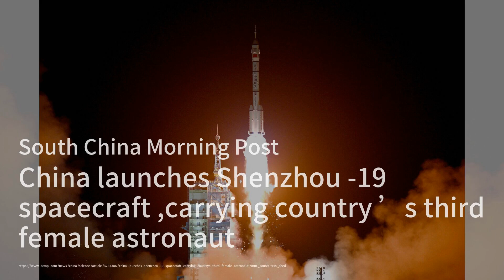Circle CEO sees stablecoins as key to Hong Kong trade；China launches Shenzhou-19 with its third fema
Welcome to our show, "The China Briefing"! Today, we delve into some significant developments that are shaping the global landscape. First up, Jeremy Allaire, the CEO of Circle, has shared his vision for the future of stablecoins, highlighting their growing importance in trade settlements in Hong Kong during FinTech Week 2024. With partnerships being forged for blockchain solutions, Allaire believes these digital currencies will revolutionise trade flows, especially in emerging markets.

In another exciting update, China has successfully launched its Shenzhou-19 spacecraft, marking a milestone as it carries the country's third female astronaut, Wang Haoze, to the Tiangong space station. This mission will see the crew conducting 86 experiments and performing spacewalks over a six-month period, showcasing China's advancements in space exploration and technology.

Lastly, we must address the tragic news from Gaza, where an Israeli air strike has resulted in the loss of at least 93 lives. This incident has drawn international attention and condemnation, highlighting the dire humanitarian situation in the region as rescuers continue to search for the missing.